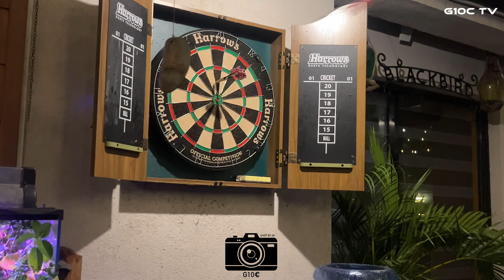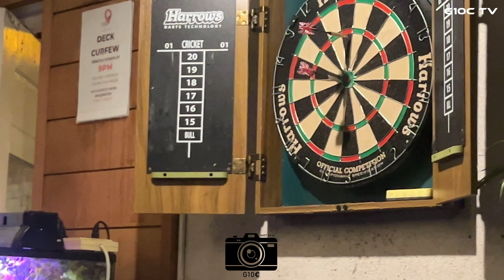“T ROSE” / G10C DOCUMENTARY EP 23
G10C

GREENHOUSE RECORDS

SHOT BY 4K